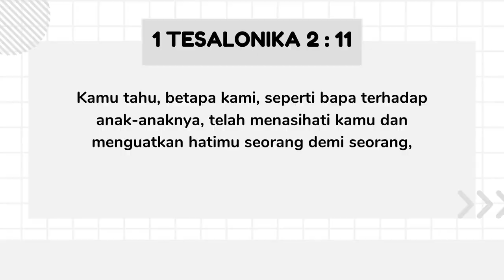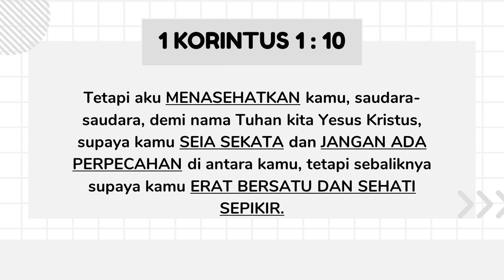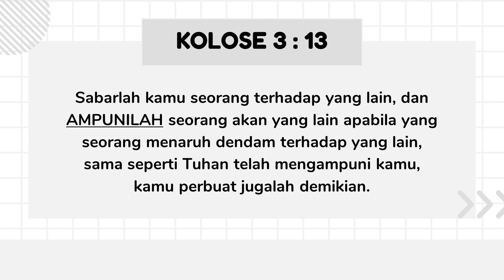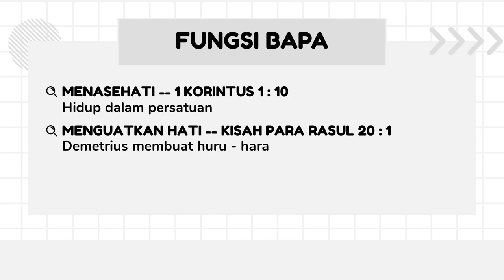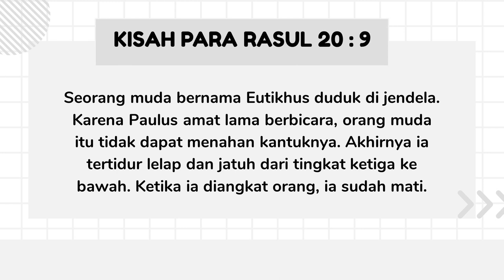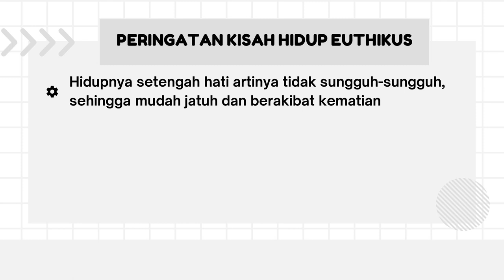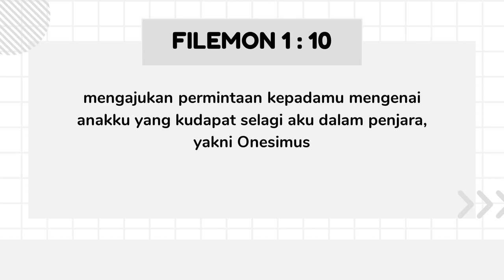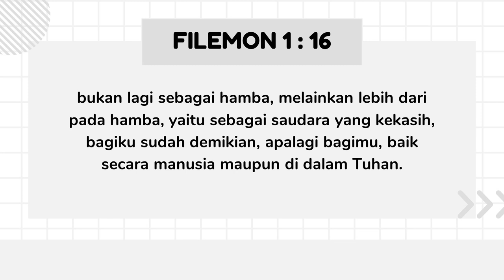GMS MAGELANG BAPA YANG SEJATI PDP DAVID FERRYANTO